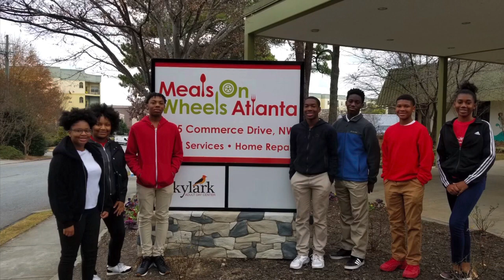Lampkin Foundation Leaders: Matthew Cook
Mathew is a shining example of dedication and community involvement. Mathew also spends his free time volunteering with the East Lake Foundation, working tirelessly to improve his community.